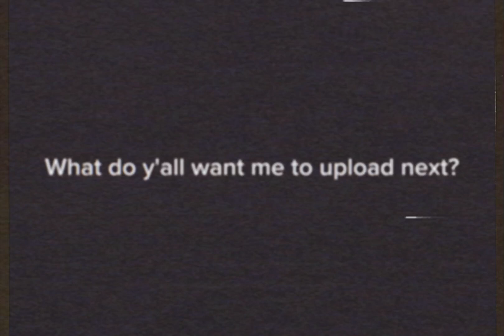What game should i play for the next video?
Y'all pick.